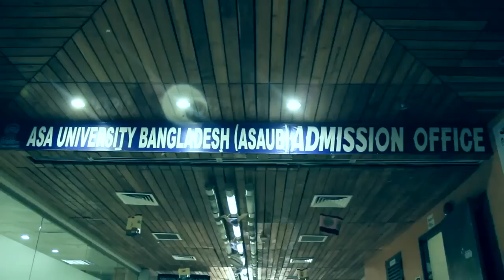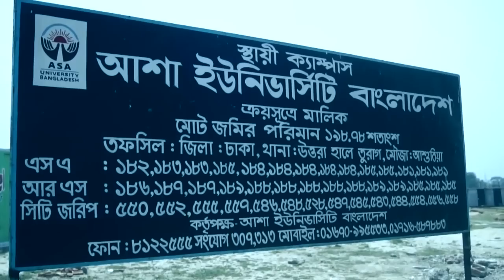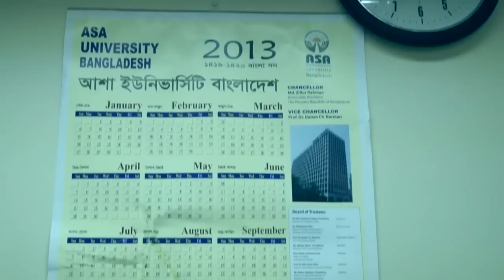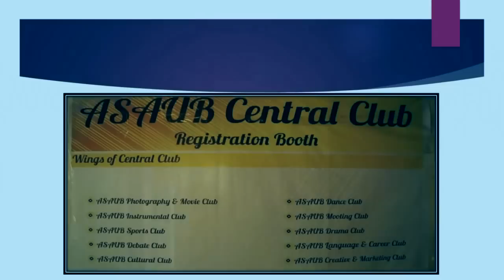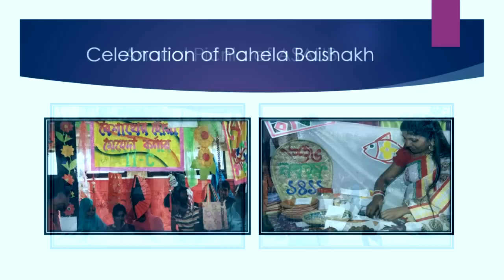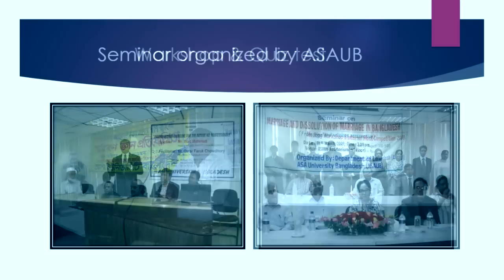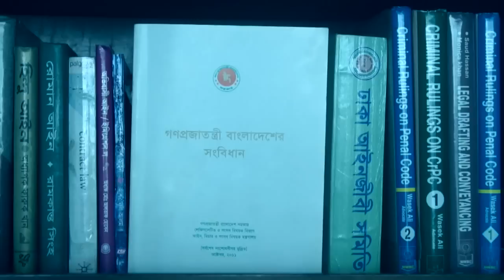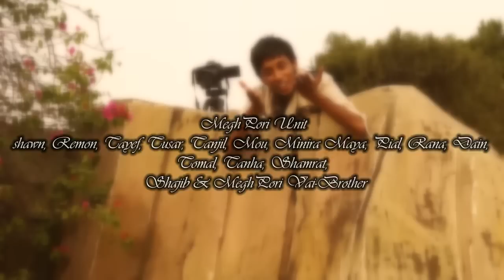ASA University Bangladesh (ASAUB) First convocation documentary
This is first initiative of some dedicated student of ASAUB. These people are Akram Sadi ( LLB 12 batch), Saddam Hossain (BBA 6th batch), Kaniz fatema (English 14 batch), Touhidul Islam (BBA 6th batch), Chandra Tripura ( Applied Sociology 5th batch), Masum Ashraf (LLB 13th batch) & Riaz Ahamad formally known as Prem Devota of BBA 3rd batch.

It's not as much professional work but the goal was made a revolution of inspiration for the up-comer students.